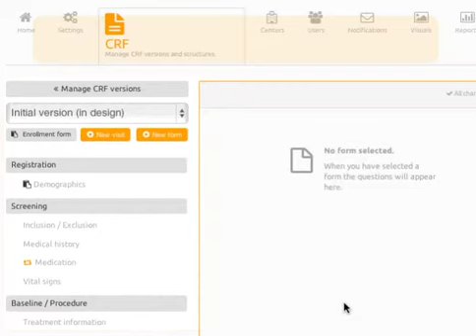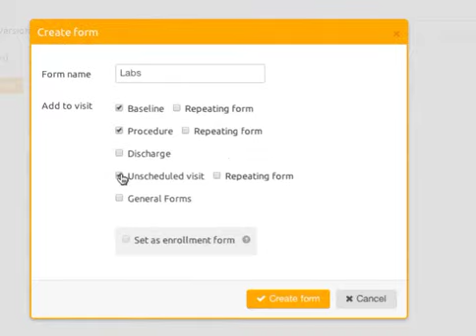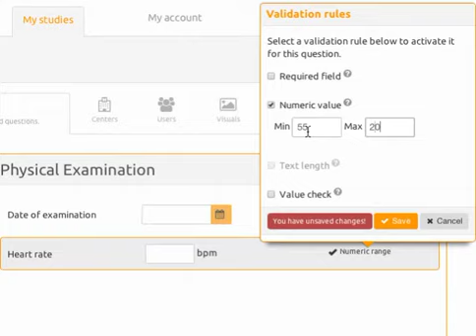edc2go - Building your CRF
This video shows you how to get started with building your eCRF. You can start from a template or gradually build up your eCRF by adding visits, forms, questions and edit checks.